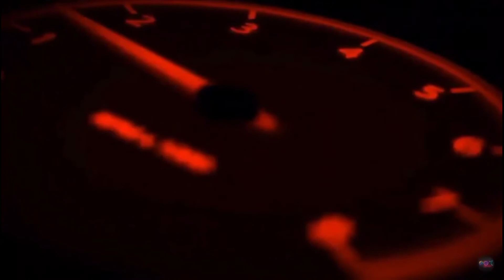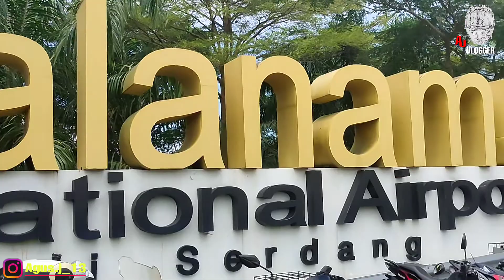LUBANG PALING BERBAHAYA MELINTANG SELEBAR JALAN❗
HALLO GUYS KITA BALIK LAGI NIH UPLOAD VIDEO BARU.
DRAMA PULANG SUNMORI

SELAMAT MENONTON❗